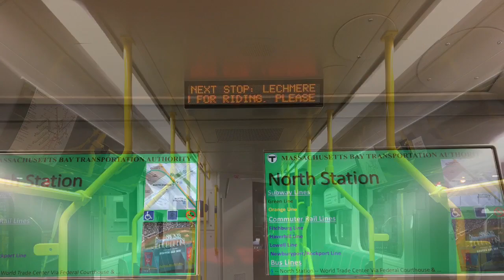MBTA Type 9s